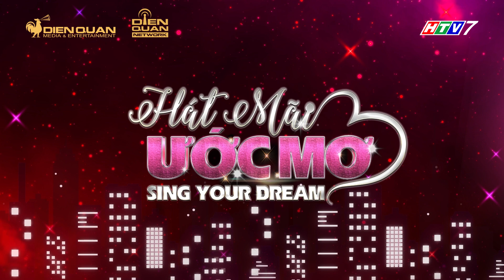Hát Mãi Ước Mơ 4 |Teaser Tập 3: Kim Tử Long chạnh lòng với cảnh đời về già của người nghệ sĩ gạo cội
Đến với Tập 3 của Hát Mãi Ước Mơ Mùa 4 sẽ là sự xuất hiện của Kim Tử Long sẽ cùng đồng hành cùng với giám khảo Ngọc Sơn và Võ Hạ Trâm. Những cảnh đời nghèo khó, đầy bệnh tật của các thí sinh khiến giám khảo không cầm được nỗi xót xa

Ở Hát Mãi Ước Mơ Mùa 4, khán giả sẽ nhìn thấy những nỗi đau bệnh tật, những mất mát tột cùng vì cơn sóng đại dịch, số phận họ rồi sẽ ra ra sao? Đó cũng chính là lí do Hát Mãi Ước Mơ Mùa 4 quay trở lại. Bộ ba Ngọc Sơn, Đại Nghĩa, Võ Hạ Trâm, sẽ "tiếp lửa" cùng chương trình để giúp họ vượt qua và thay đổi có cuộc sống tốt hơn.

Hát Mãi Ước Mơ Mùa 4 trở lại với thông điệp "Sing your dream - Cất cao tiếng hát, lấn át khó khăn", nơi chúng ta mang tiếng hát của mình để giúp đỡ cho những mảnh đời bất hạnh giúp họ vượt qua khó khăn, áp lực trong cuộc sống. Đó cũng chính là ý tưởng vì sao Hát Mãi Ước Mơ - Sing Your Dream ra đời

Cùng đón xem Hát Mãi Ước Mơ Mùa 4 để chứng kiến những khoảnh khắc xúc động của các giám khảo trước những hoàn cảnh mất mát tột cùng vì đại dịch
Đón xem Tập 3 Hát Mãi Ước Mơ Mùa 4 phát sóng vào lúc 19:30 thứ 6 hàng tuần trên HTV7, bắt đầu từ ngày 07/01/2021